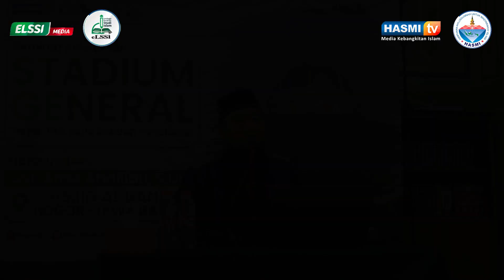SEMINAR KEISLAMAN STADIUM GENERAL "TITIK MULA PERJALANAN" (BOGOR TIMUR)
HASMI & eLSSI SUKSES Gelar Acara Seminar Keislaman  STADIUM GENERAL  (Masjid Al Banna, Bogor Timur)

Titik mula perjalanan ini adalah saat penciptaan manusia pertama, bapak seluruh manusia yaitu Nabi Adam  yang diciptakan Alloh subhanahu wata’ala dari tanah dengan tangan-Nya sendiri. Kemudian ditiupkan padanya ruh dan diperintahkan kepada para malaikat untuk bersujud kepadanya. Para malaikat pun bersujud kepada Adam ‘alaihissalam sebagai bukti ketaatan mereka kepada Alloh subhanahu wata’ala dan penghormatan mereka kepada Adam ‘alaihissalam.

Alhamdulillah, atas izin Alloh Subhanahu Wa Ta’ala. Hari Ahad, 26 Mei 2024, telah terlaksana acara Seminar Keislaman STADIUM GENERAL yang berlokasi  di Masjid Al Banna, Bogor Timur,  Acara ini akan di adakan oleh HASMI bekerja sama dengan eLSSI, yang InsyaAlloh akan dilaksanakan di beberapa kota di Jawa Barat,  dengan tema acara “Titik Mula Sebuah Perjalanan " yang membahas kisah perjalanan manusia pertama yakni Nabi Adam 'Alaihissalam

Susunan acara dimulai dari Pukul 08.00  WIB -Selesai  yang terdiri dari pengarahan-pengarahan sekaligus pembukaan oleh MC, kemudian dilanjutkan pembacaan ayat suci Al-qur'an dan seterusnya hingga penutup.

Antusias luar biasa dari para peserta Stadium General ini.

Kami ucapkan terimakasih banyak, bagi yang telah berpartisipasi untuk mengikuti acara tersebut. Semoga acara ini bisa dilaksanakan kembali di lain waktu dikesempatan yang akan datang.

Aamiin….🤲🏼

🌐 MEDIA HIMPUNAN AHLUSSUNNAH UNTUK MASYARAKAT ISLAMI (HASMI)